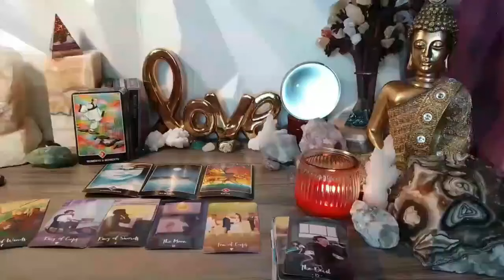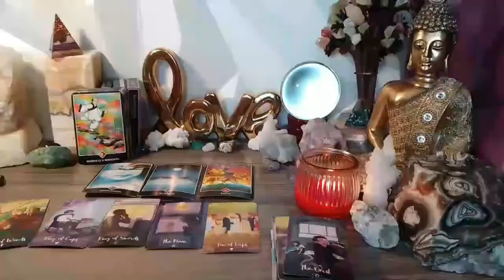LIBRA MY GOD 😱 SOMETHING BIG WILL HAPPEN ON FIRDAY YOU MUST BE CAREFUL….‼️ JUNE 2024 TAROT